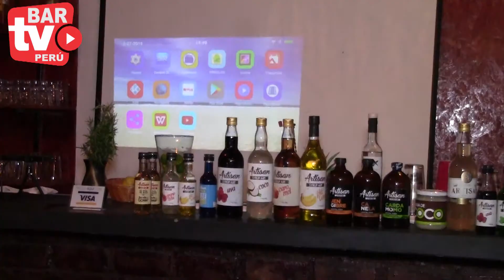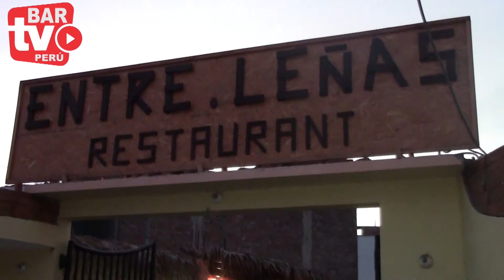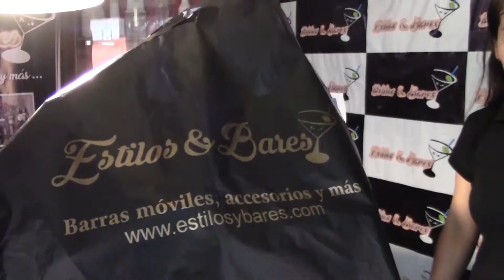BARTV PERU - Programa 13 "Primer Taller de cocteleria en Mala"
Hola Bartiveros!!
Somos una productora de eventos  especializada en el rubro de bar  y desarrollo de contenidos multimedia de manera activa, creativa y con mucho talento.
Si deseas ser uno de nuestros auspiciadores,  te invitamos a conocer todo nuestro trabajo.

La pasión por el bar  no tiene límites…